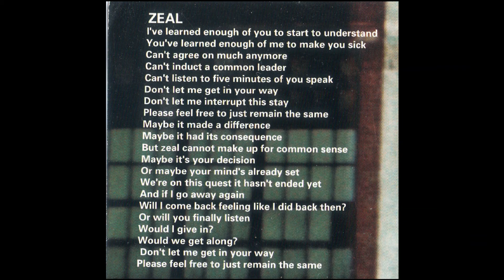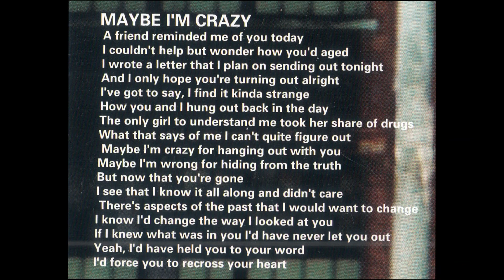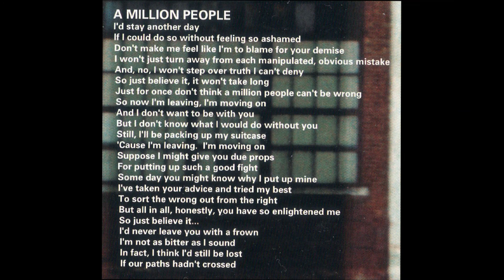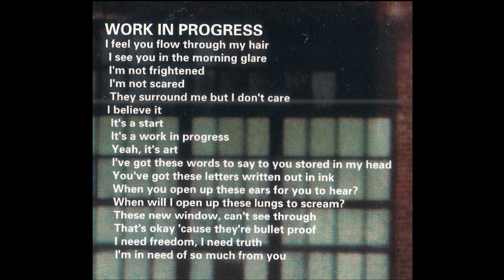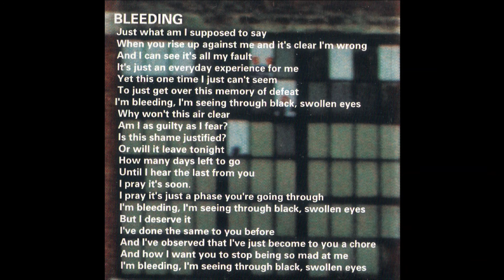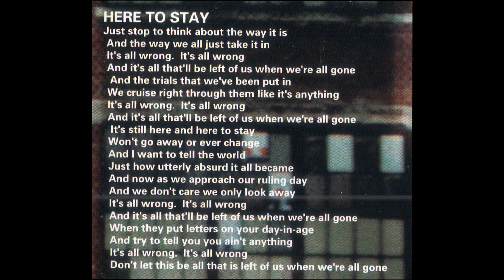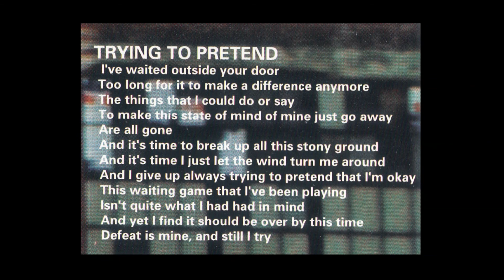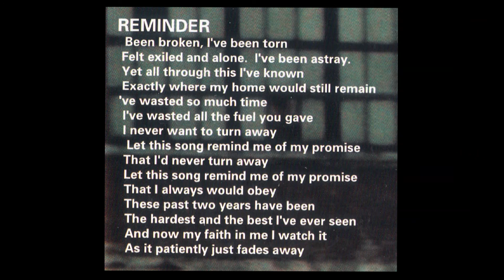Man Alive - Work In Progress - 2002 Full album (w lyrics)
1.  "Zeal" 0:00
2.  "Maybe I'm Crazy"     2:02
3.  "Over You"          5:27
4.  "A Million People"         7:32
5.  "Work In Progress"        10:52
6.  "Bleeding"     14:53
7.  "Here to Stay"      18:07
8.  "Last Words"      20:36
9.  "Trying to Pretend"      20:56
10.  "Reminder"      23:31